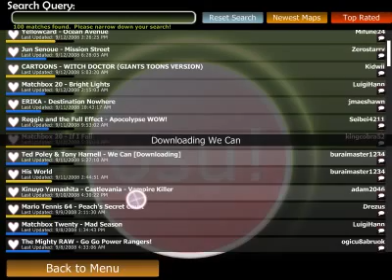Osu! In-Game downloader (test version)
A new, HIGHLY useful feature in the latest Osu test build: The in-game downloader.

This feature will most likely be available to the public through subscription status, which is still very much in the works.